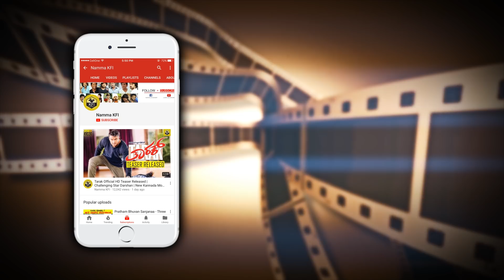Anjaniputra Songs List | Anjaniputra Kannada Movie | Puneeth Rajkumar | Anjaniputhraa Movie Songs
puneeth rajkumar new movie anjaniputra songs list video, power star puneeth rajkumar new films kannada, sandalwood top hero, cinema live news